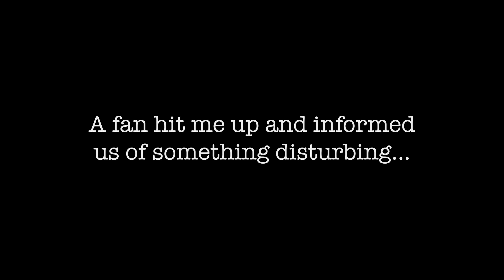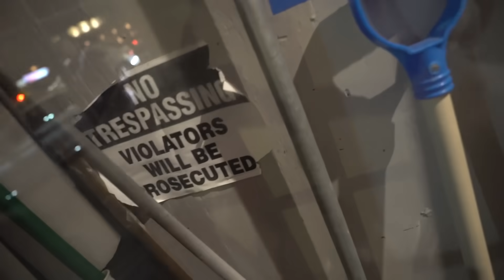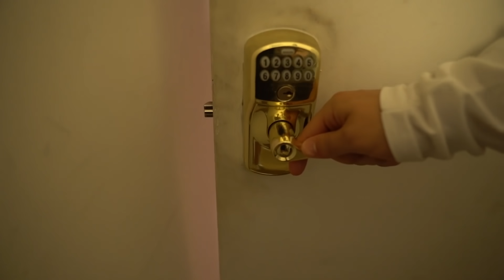The Kidnapper Almost CAUGHT Us!! *we had to save her*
While a fictional portrayal of events, if you or someone you care about is in crisis please reach out to a parent or trusted adult immediately. for helpful resources, tools and hotlines.

CYA TOMORROW!!

♬ MUSIC USED ♬

Intro:
Ikson - Skyline